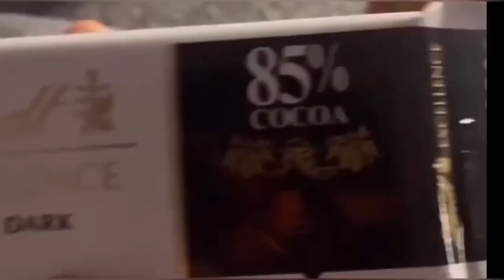البيج رامي لسه عايش ممتش !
التصريح الاخير للبيج رامي بعد مستر اوليمبيا ٢٠٢٢ مباشره
صفحه الفيسبوك
Themigofit Facebook Page
shorturl.at/tDNPZ